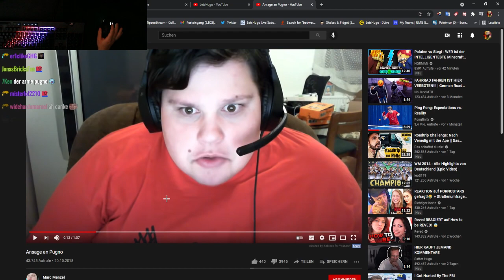LetsHugo redet mit YouTuber